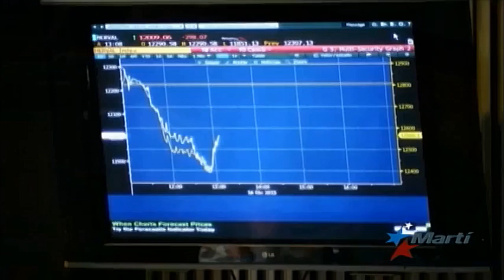Presidente argentino arremete contra decisiones del kirchnerismo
El nuevo presidente de Argentina, Mauricio Macri, llegó a su primer mes promulgando varias decisiones que contradicen lo estipulado por su predecesora, Cristina Kirchner.